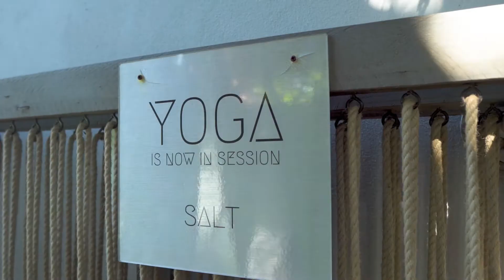SALT Boutique Guest Lodge 4K